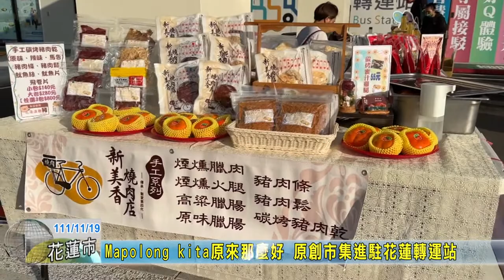20221119 06 a原來那麼好 原創市集進駐花蓮轉運站